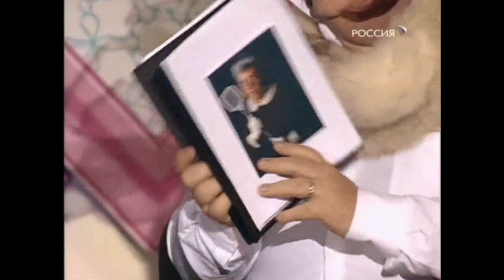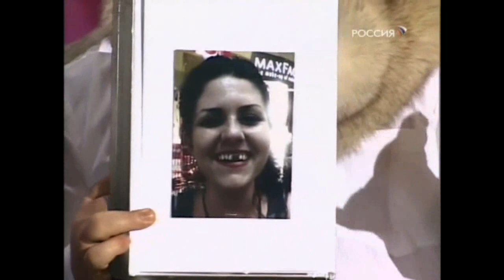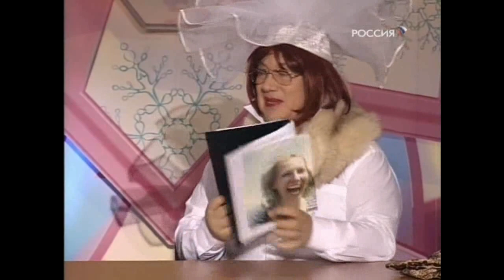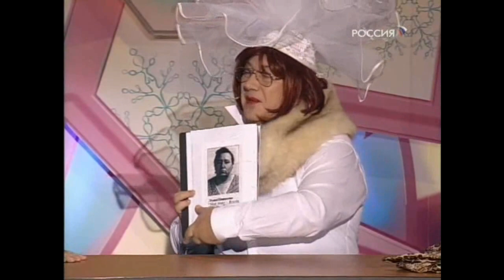Брачное Агенство . Маменко - Винокур